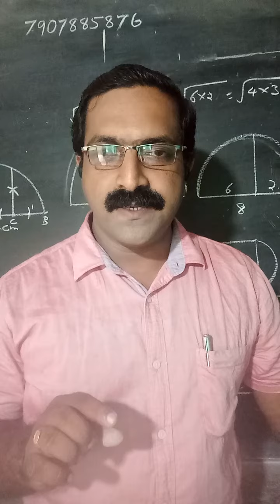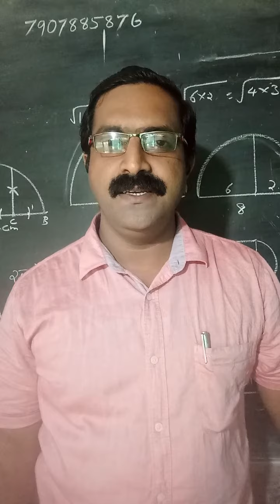Online tuition for maths n accountancy